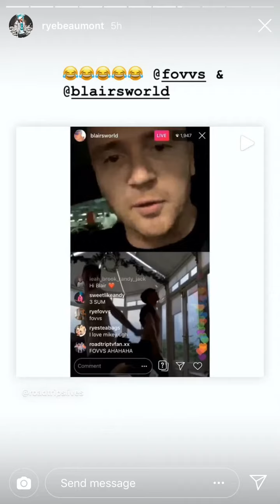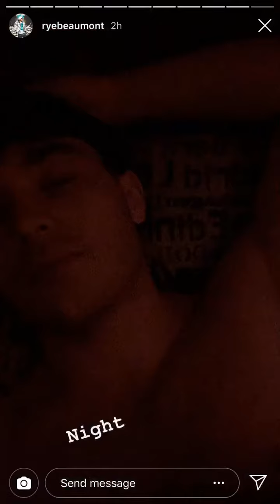Rye’s Insta Story 08/05/19